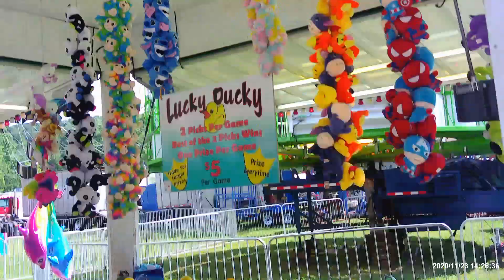Schuylkill County Fair of 2023 #1 Part.3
Here's The Last Video of Today's Fair Showing Arourd The Rides They Have and Games They Have. Taken on 8/1/23.